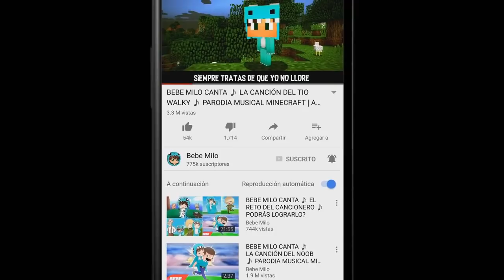ATRAPALOOOOSSSS + MILO!!!! PERSECUSION ÉPICA EN GTA V